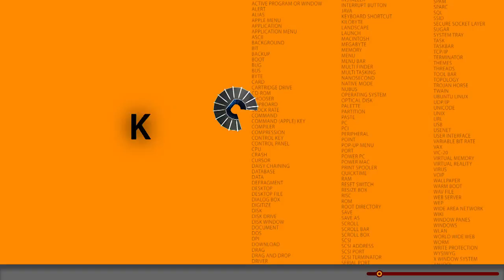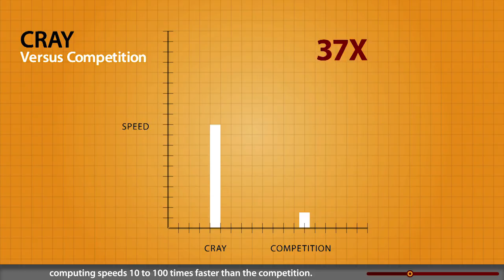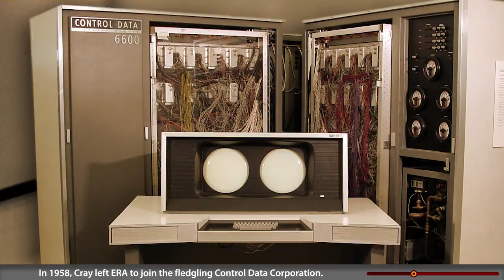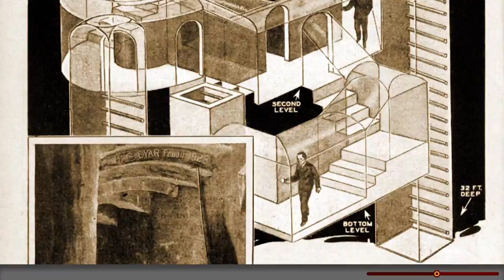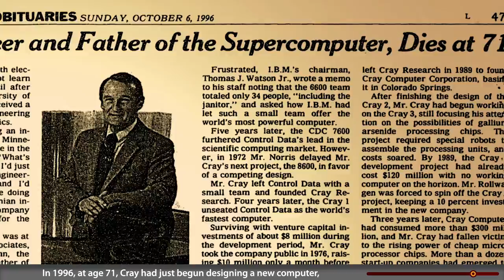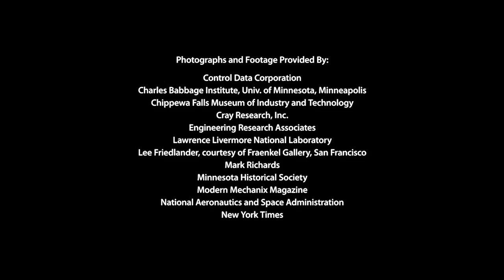The Cray Way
Seymour Cray, father of supercomputing, was a quiet man from Wisconsin who lived where he wanted to live, worked how he needed to work, challenged bureaucracy when it hindered progress, and, when necessary, humbly started over. His dogged persistence and staggering genius resulted in the fastest computers on earth.